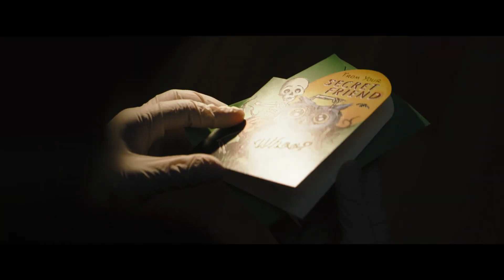The Batman Teaser Trailer (2021) | Robert Pattinson DC FANDOME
THE BATMAN Trailer (2021) Robert Pattinson